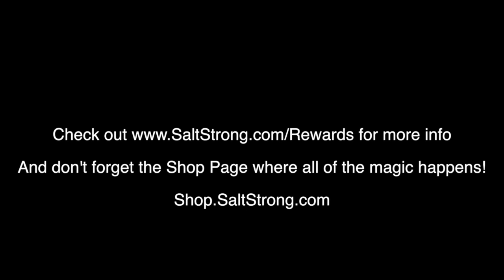[NEW] The Salt Strong Loyalty Rewards Program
As a big thank you to all of the amazing supports of the Salt Strong brand, we wanted to thank you with a loyalty rewards program that enables you to earn free Salt Strong gift certificates for the following:

1) Any and all purchases of Salt Strong gear on the Salt Strong Sho page
2) Any referral that you send over to Salt Strong that become a customer

To see all of the details, rules, and how to start earning free money today, click here for the blog post: